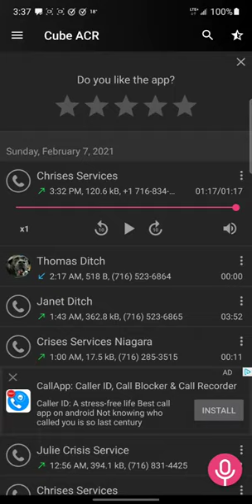Andrew Ditch Verbally Assaults a Crisis Services Worker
Andrew ties up the Crisis Services line to complain about having dirty sheets.

Original video " February 7, 2021 " was uploaded By Andrew Ditch.